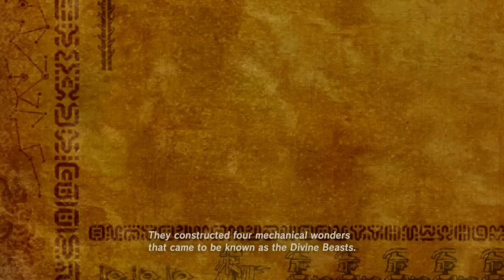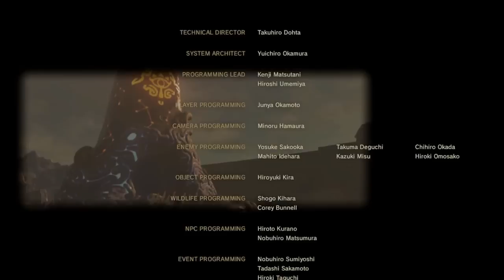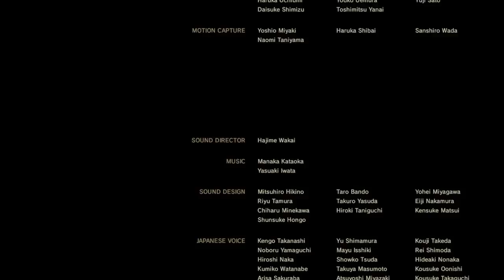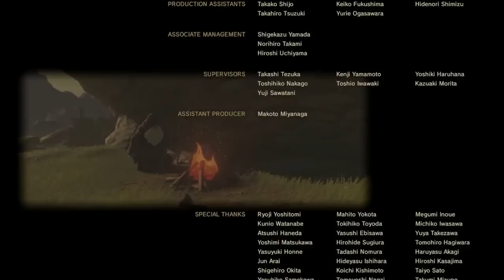NicoB - The Council of Champions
Small spoiler warning in case you haven't played Breath of the Wild since the game is still relatively new